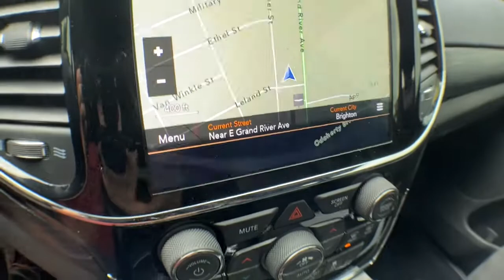2019 Jeep Grand Cherokee Brighton, Novi, Howell, Wixom, Pickney, MI A17371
Bright White Clearcoat Used 2019 Jeep Grand Cherokee available in Brighton, Michigan at Brighton Chrysler. Servicing the Novi, Howell, Wixom, Pickney, MI area.
2019 Jeep Grand Cherokee Altitude - Stock#: A17371 - VIN#: 1C4RJFAG1KC661072

Brighton Chrysler
9827 E Grand River Ave

Located At Champion Chrysler Jeep Dodge RAM In Brighton, MI And Available At All 7 Champion Auto Group Locations! To Keep You Safe, We Deliver! FROM OUR SALES FLOOR TO YOUR DOOR! ITS THAT EASY. Recent Arrival!